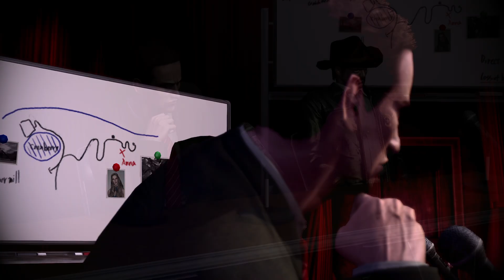Deadly Premonition The Director's Cut part 16